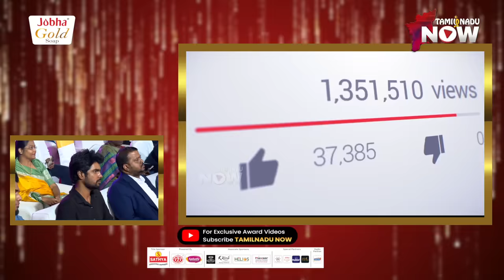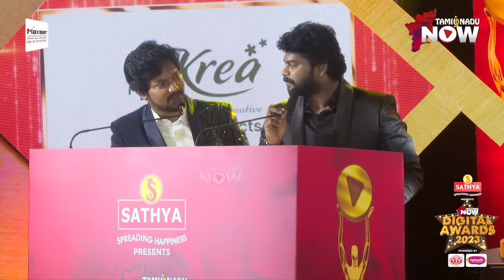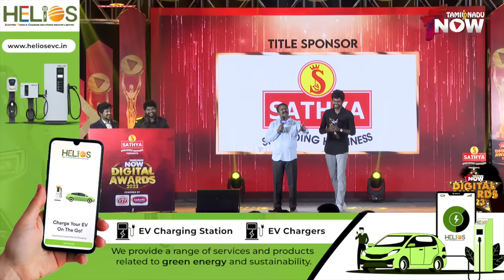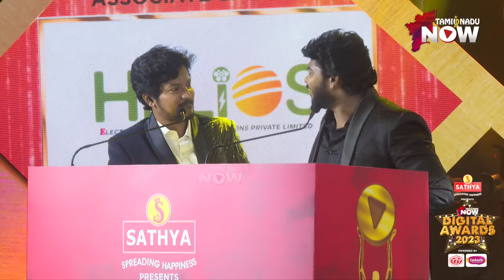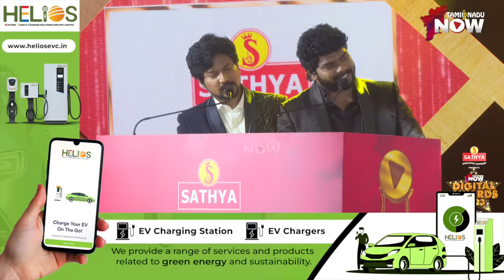Mic Set Sriram -க்கு Seeman கொடுத்த லவ் அட்வைஸ்! - TNN Digital Awards EP - 2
'Love Pannuda Thambi...'

Seeman inspires Mic Set Sriram  as he delves into the topic for which Sriram is renowned. Mic Set Sriram is bestowed with the Digital Icon award on our esteemed stage. Additionally, we unveil the dream girl of Sriram during this momentous occasion.

CREDITS:
Host - Azhar, TSK

Chief Visual Editor:
Rajesh Kannan

Visual Editors:
Ajith Kumar
Shakeel Ahamed
Hamdan Ali

DOP - Varun Prasad

Camera Crew:
Bala Bharathi
Mohan Raj
Praveen

Tamilnadu Now Event Execution Crew:
Durai. Nagarajan
Thamiziniyan Supa
Dinesh R
Ram Shankar
Jo Stalin
Ganesh Ravichandran
Lokesh
Venkatesh
Shanmugam

Red Carpet Anchors:
VJ Kalyani
Karthik Mano

DJ - DJ Venu
Arts - Sasi Marries
Designs - Balaji R
Makeup Partner - Saya

Tamilnadu Now Business Team:
Parthiban

Event PRO - Vishwa

Event Directors:
Vignesh T
Thamizh Vannan